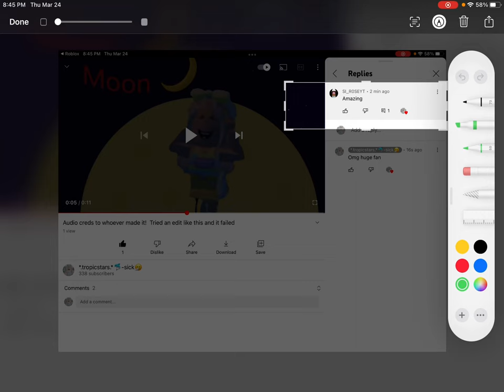Omg I’m a huge fan omg 😭😭😭😭😱